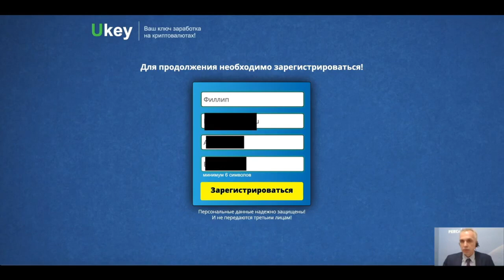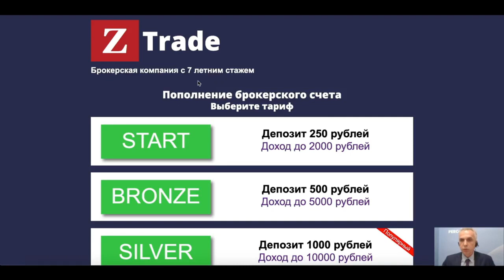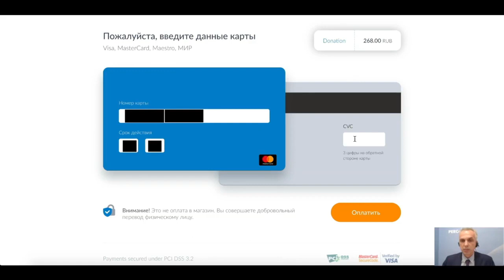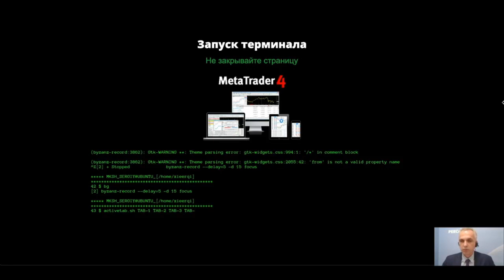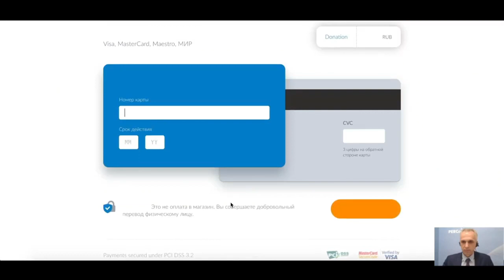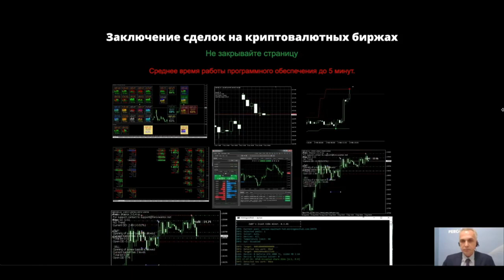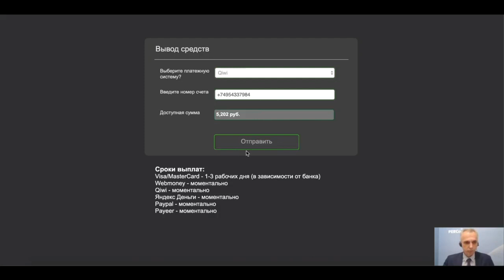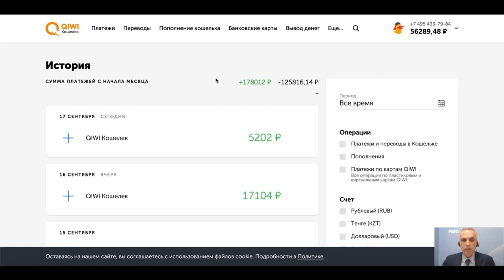ЗАРАБОТОК В ИНТЕРНЕТЕ 2021 БЕЗ ВЛОЖЕНИЙ ОТ 5 000 РУБЛЕЙ В ДЕНЬ НА ПЛАТФОРМЕ UKEY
ЗАРАБОТОК В ИНТЕРНЕТЕ 2021 БЕЗ ВЛОЖЕНИЙ ОТ 5 000 РУБЛЕЙ В ДЕНЬ НА ПЛАТФОРМЕ UKEY Перейти на сайт

Globus-inter Как заработать 430 000 РУБЛЕЙ НА ПРИЛОЖЕНИИ GLOBUS БЕЗ ВЛОЖЕНИЙ